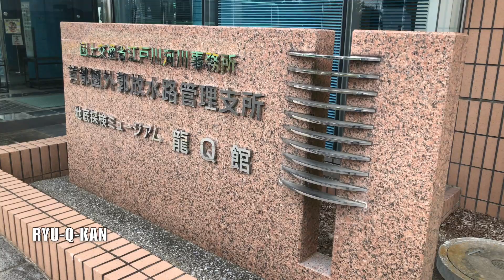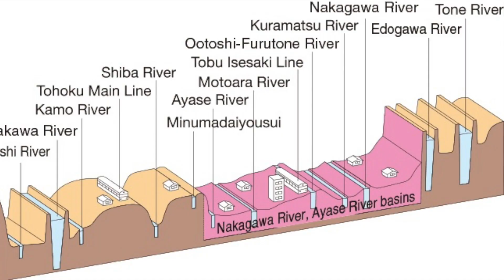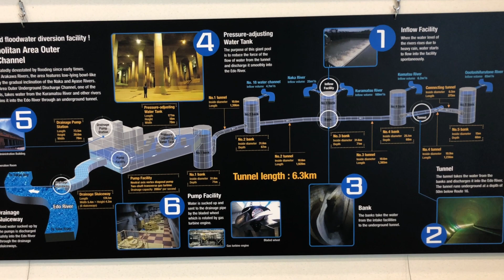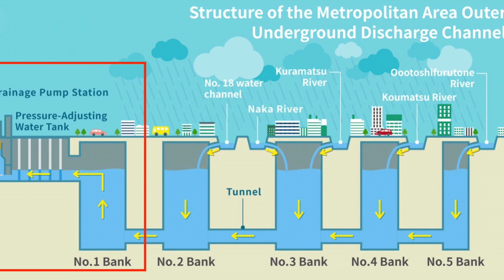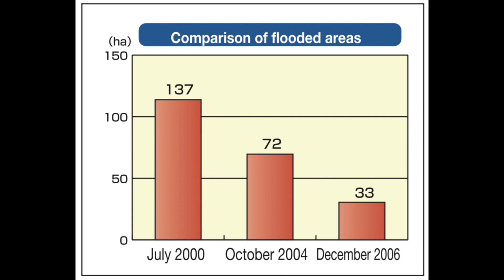എങ്ങനെ പ്രളയത്തെ നേരിടാം, ഒരു Tokyo മാതൃക | How Tokyo Is Prepared For Floods | Flood Prevention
Episode 12
In this video we will show how the Greater Tokyo is prepared for floods.
SAIRYU NO KAWA - The Metropolitan Area Outer Underground Discharge Channel. This is a great model of engineering marvel which can be followed by other countries. We are worried about recent Kerala floods and was thinking on how to reduce or prevent the flood effects.

Chee & Chaa is a Malayalam Vlog introducing Japan, the traditions, food, festivals and places to travel.

Japan Diaries by Chee and Chaa